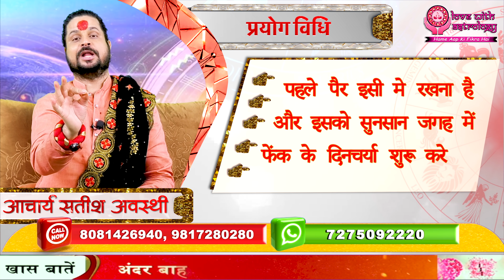तकिये के नीचे ये चीज़ दबा दें प्यार हमेशा दब के रहेगा जो चाहो वही करना पड़ेगा Husband's Love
Sone ke phele takiye ke neeche ke cheez daba de Pyaar hamesha dab ke rahega
Before sleeping, press this thing under the pillow, love will always be buried, whatever you want, you will have to do it.

|| About Guruji ||